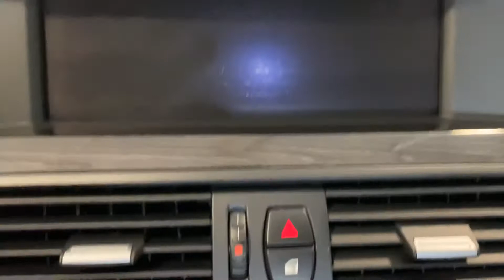2011 BMW Xdrive 5 series